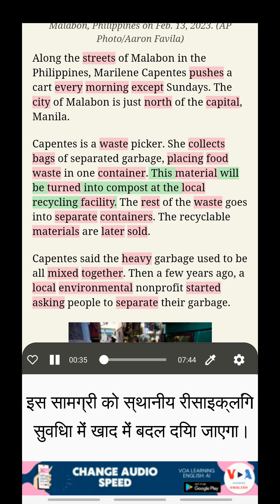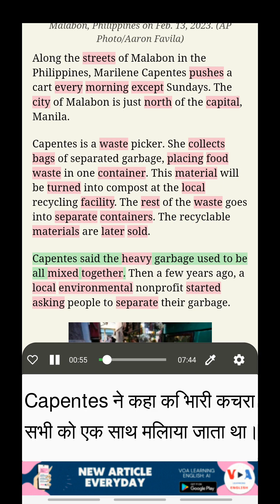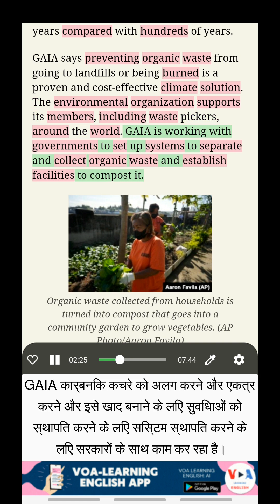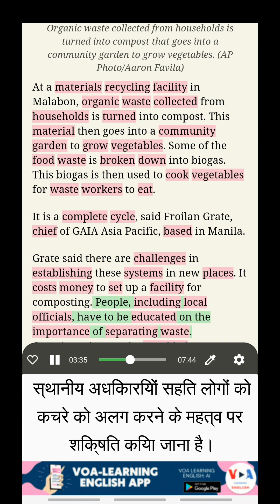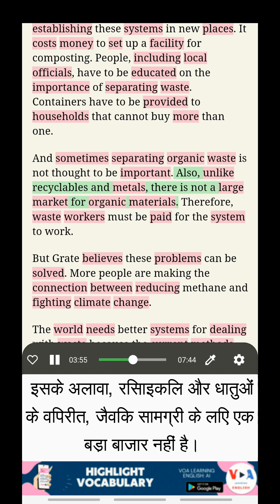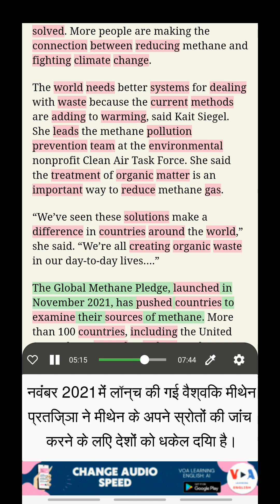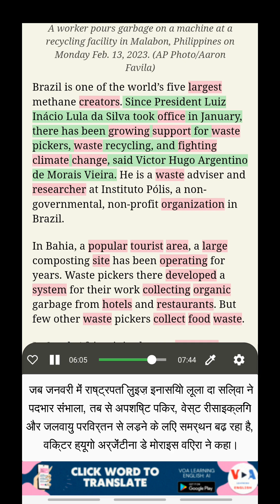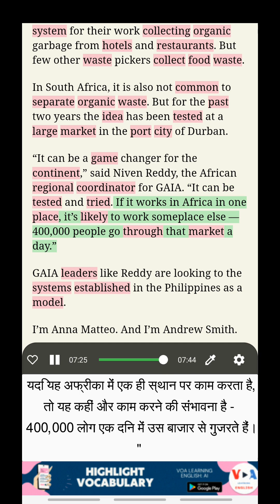VOA के साथ अंग्रेजी सीखें: कूड़ा बीनने वाले जलवायु परिवर्तन से लड़ने में मदद करते हैं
दोहरे उपशीर्षक के साथ अंग्रेजी सीखना
शीर्षक: कूड़ा बीनने वाले जलवायु परिवर्तन से लड़ने में मदद करते हैं (Waste Pickers Help Fight Climate Change)
कूड़े को अलग करने से मीथेन और ग्लोबल वार्मिंग की समस्या का समाधान करने में मदद मिल सकती है।

VOA समाचार सुनें, अनुवाद के साथ अंग्रेजी सीखें, संदर्भ में शब्दावली पढ़ें, दोहरी उपशीर्षक के साथ अंग्रेजी सीखें

निम्नलिखित लिंक से हमारे एप्लिकेशन को डाउनलोड करके इन अद्भुत फ़ीचर्स को खोलें